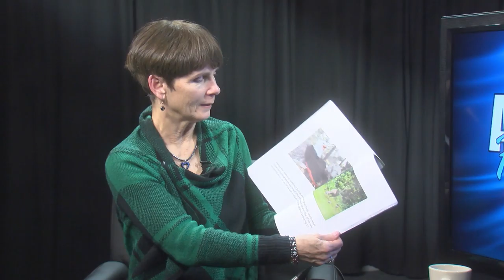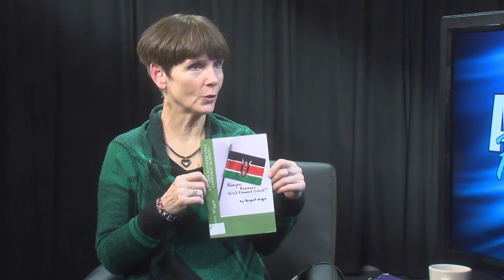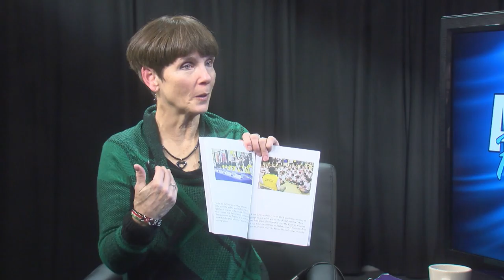All About Hopkinton: Margie Wiggin